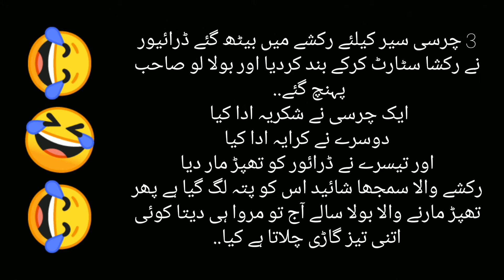Charsi urdu funny jokes part 01|| Urdu lateefa || Sharabi Funny jokes urdu hindi by Sunlo & Hanslo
Es Video mai dekhy ( Watch in this video )

√ Charsi ka latifa
√ urdu funny lateefa
√ Funny pathan lateefa

Voice : Imaduddin
channel name : Sunlo & Hanslo
Languages : Urdu & Hindi